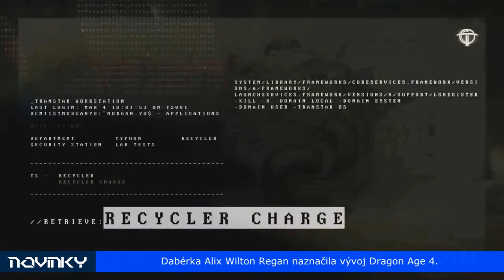GameOver S01E02 | Horizon Zero Down, 911 Operator